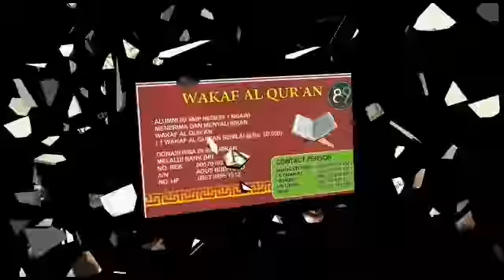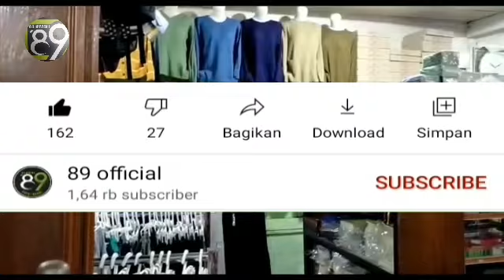PEMBELIAN WAKAF AL QUR'AN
Assalamuallaikum wr.wb
Ayo peduli. bersama ALUMNI '89 SMPN 1 NGAWI